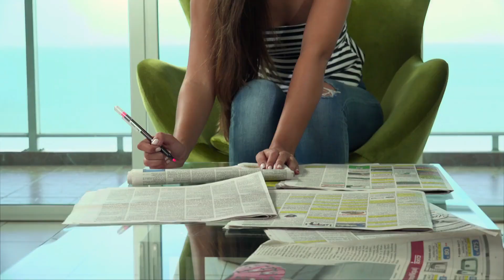TOP 5 COUNTRIES FOR JOB OPPORTUNITIES: A MUST-KNOW LIST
Unlock career potential in these top 5 countries with thriving job markets